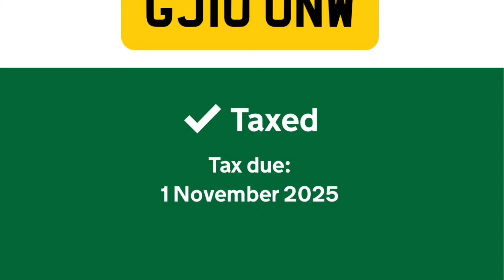Cueball productions-donkey of the day goes to this Kia driver GJ10ONW.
Donkey of the day goes to this Kia driver.
Ride safe.